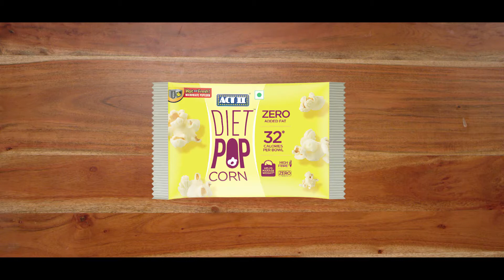ACT II presents Myths about Microwave Popcorn - Contains Fat and Calories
There are a lot of myths about microwave popcorn. One amongst them is that it has a lot of fat content and calories. This film attempts to dispel that myth.

Agency: Interface Communications
Executive Producers: Vishal Purohit & Amar Turakhia
Director: Vishal Purohit
DOP: Raghav Ramadoss
Editing and Sound Design: Sachin Rasatkar
Voice Over: Sound Forest Studios
AD: Arnav Shah
Line Production: Bhavik Gaud

Recipe
Popcorn
Tasty
Healthy
Fat
Calories
Myth